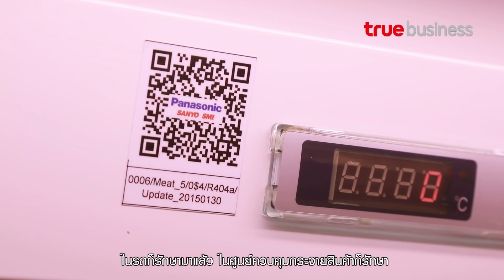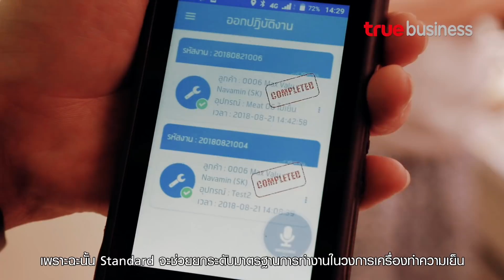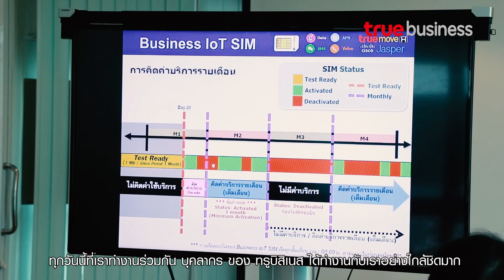"Strategic Partner เป็นกลยุทธ์สำคัญในการดำเนินธุรกิจ" - บริษัท ซันโย เอส. เอ็ม. ไอ. (ไทยแลนด์) จำกัด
แนวคิดการทำงาน และบริหารธุรกิจของคุณวรฉัตร เสนีวงศ์ ณ อยุธยา กรรมการผู้จัดการ บริษัท ซันโย เอส. เอ็ม. ไอ. (ไทยแลนด์) จำกัด กับความประทับใจการทำงานร่วมกันกับทรูบิสิเนสที่ใช้เทคโนโลยีมาช่วยสร้างประสิทธิภาพให้กับการบริหาร ในการยกระดับมาตรฐานสินค้าและบริการหลังการขายในธุรกิจ